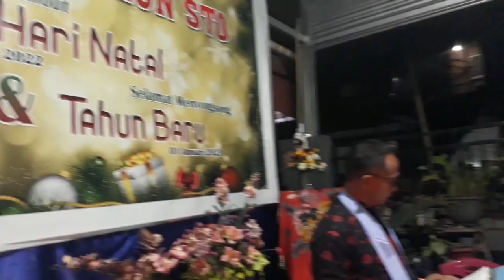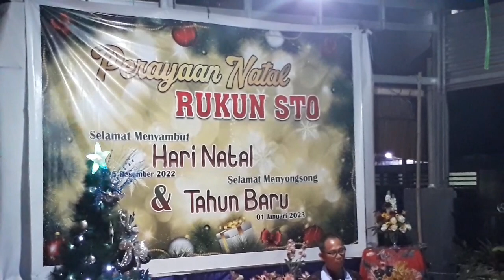NATAL Rukun STO || Manado Sulut (@TVQ PODcast )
Rukun STO dalam menjalin persaudaraan untuk lebih erat maka pengurus serta anggota merayakan NATAL YESUS KRISTUS 2022 sebagai Kadim ke tua rukun LANDY MONINGKEY